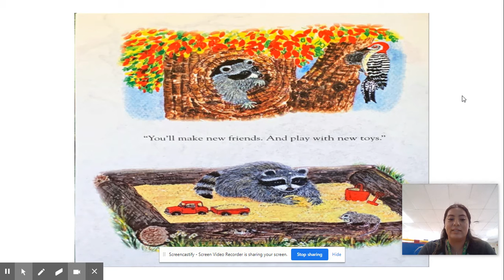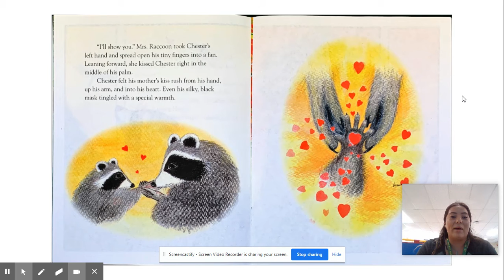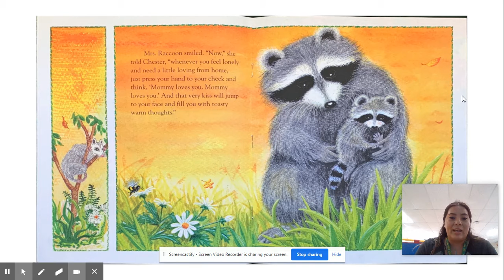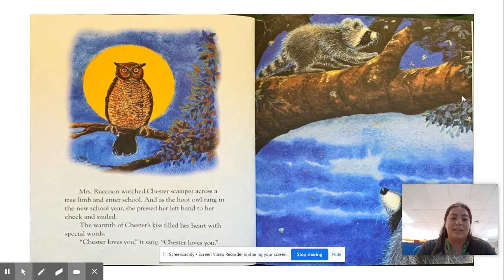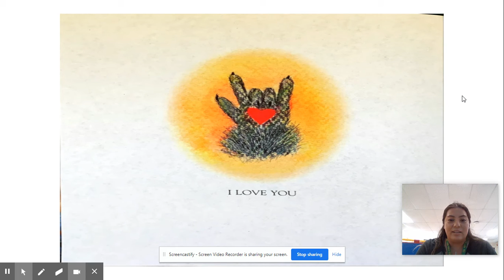The Kissing Hand